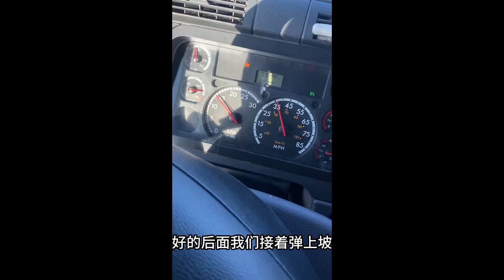卡车在山路上坡下坡该怎么操作？今天与大家分享一下操作建议.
在山路上坡下坡该怎么操作？今天与大家分享一下操作建议.